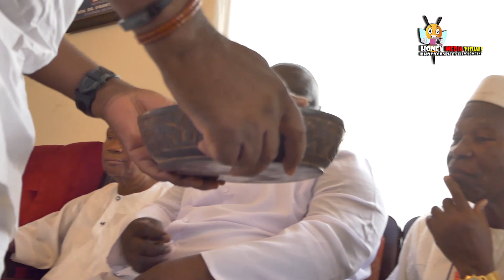Ogbueshi John Kanayo Obutota Imanzu Ceremony Full film / Asaba Title !st Stage (Honey Media Visuals)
Asaba Title !st Stage @ The Asagba Of Asaba Palace